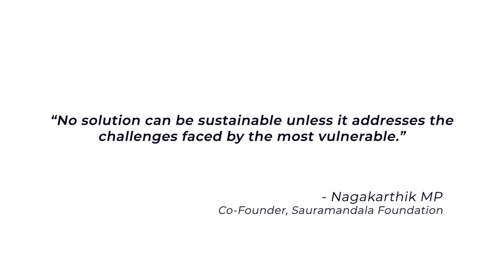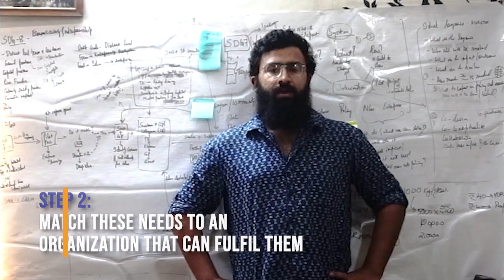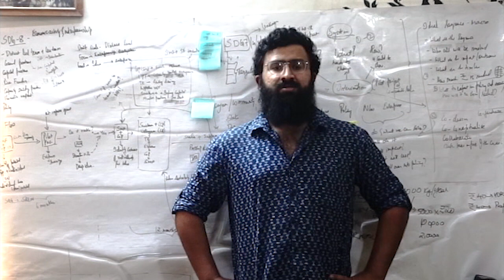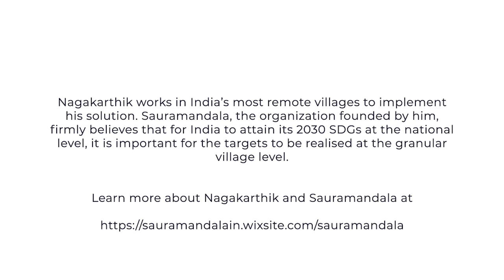Nagakarthik Mp for Our Climate Solutions - Young Voices Tackling the Climate Challenge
“No solution can be sustainable unless it addresses the challenges faced by the most vulnerable.”

Nagakarthik Mp, Co-Founder, Sauramandala Foundation

Nagakarthik works in India’s most remote villages to implement his solution. Sauramandala, the organization founded by him, firmly believes that for India to attain its 2030 SDGs at the national level, it is important for the targets to be realised at the granular village level.

Follow us on this inspiring journey and share your own solution with us by using the tag

An initiative of SELCO Foundation & India Climate Collaborative